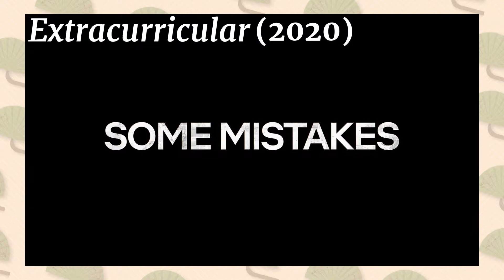SÉRIES PARECIDAS COM MY NAME - Doramas Parecidos com My Name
Se você está buscando séries parecidas com My Name, o novo dorama da Netlix, nesse vídeo eu vou te indicar 5 k-dramas que possuem temática semelhante!

Todas essas séries estão disponíveis na Netflix!

00:00 - 00:35: Introdução
00:36 - 02:36: Dorama 1
02:37 - 05:23: Dorama 2
05:24 - 07:41: Dorama 3
07:42 - 09:09: Dorama 4
09:10 - 12:10: Dorama 5